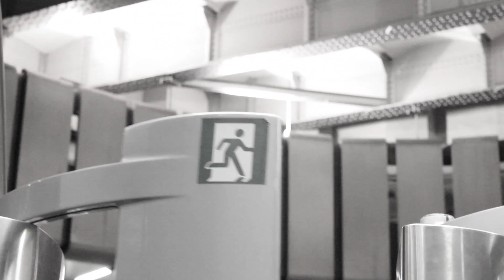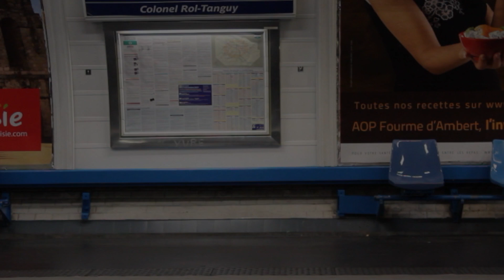Dance Stories - Quantum Souls